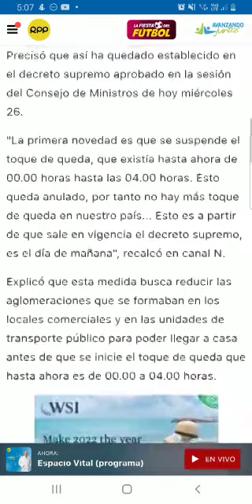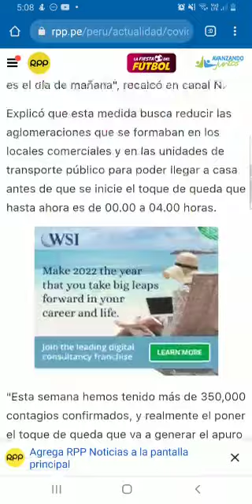Gobierno anunció que ya no habrá toque de queda en el Perú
El ministro de Salud, Hernando Cevallos, anunció que desde mañana, jueves 27 de enero, ya no habrá toque de queda en el Perú, tras evaluarse la situación epidemiológica en el país en los últimos días.